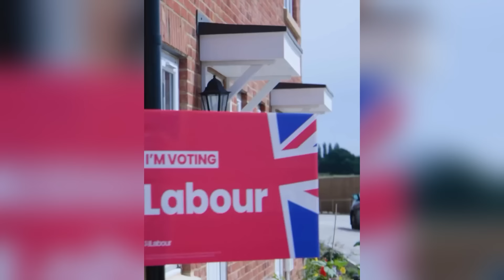Keir Starmer could be replaced as the Prime Minister – Here’s How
Keir Starmer hasn’t been ruling the United Kingdom for long but the British people are already starting to hate him. Meanwhile, many have started to fear the fact that they have to bear him for another five years. In the meantime, many have started to wonder if there is a way to replace him as the Prime minister.